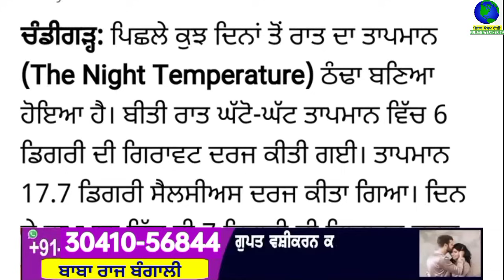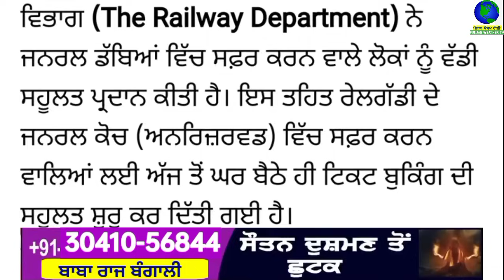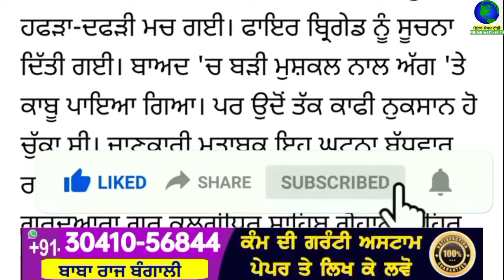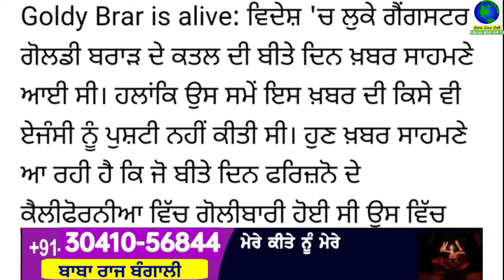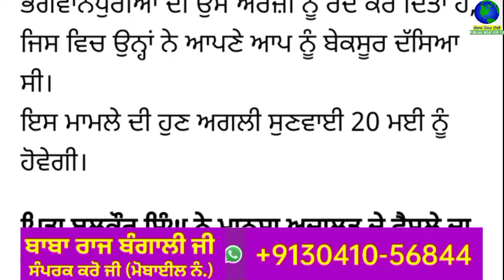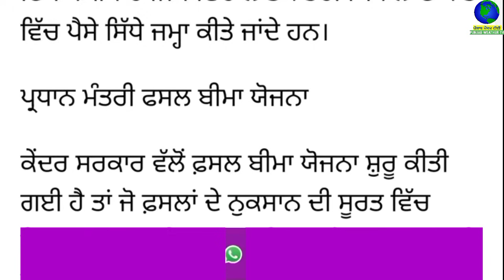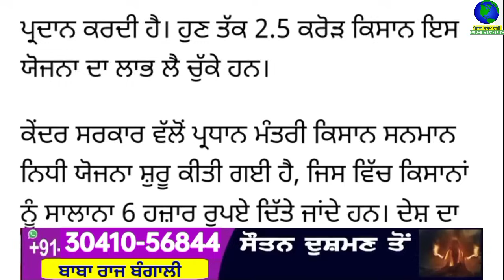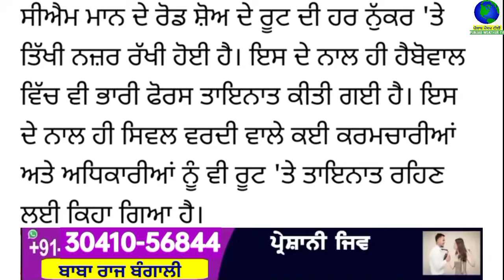Top Big News | 2 may 2024 afternoon news | ਵੱਡੀਆਂ ਖਬਰਾਂ | Punjab Weather Tv | Today Punjab News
ਅੱਜ 2 may 2024 top afternoon news ਦੇਖੋ Jaspreet Singh ਦੇ ਨਾਲ Punjab Weather Tv Channel ਤੇ

punjabi news
2 may 2024
punjabi news today
top news
big news
news update
punjabi top news
5 top news
10 top news
5 big news
headlines
punjab
india
punjabi khabran
prime time
punjabi news
punjab news